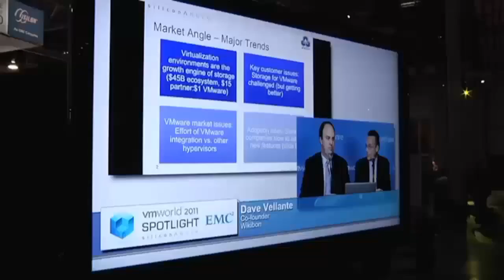Katrin Ribant - Data Scientist Summit 2012 - theCUBE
The Cube - Data Scientist Summit 2012 - Katrin Ribant, Havas Digital, with Dave Vellante and Jeff Kelly